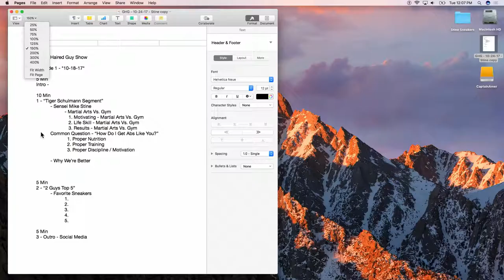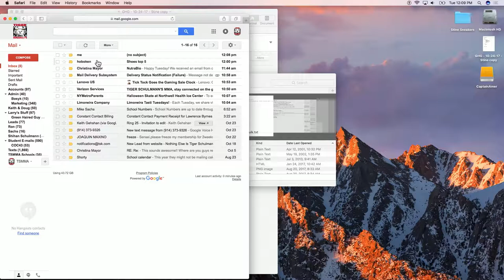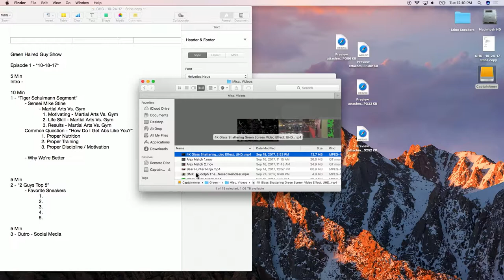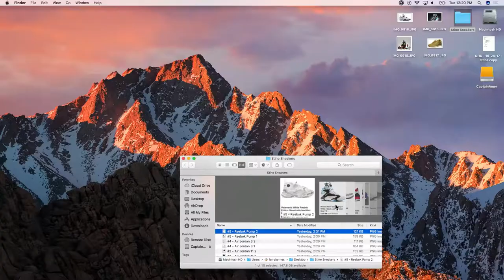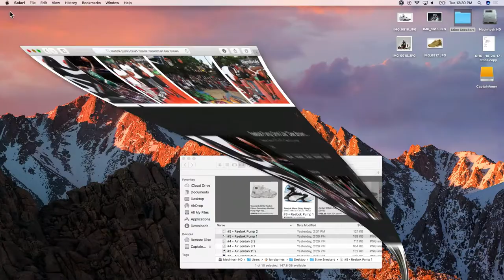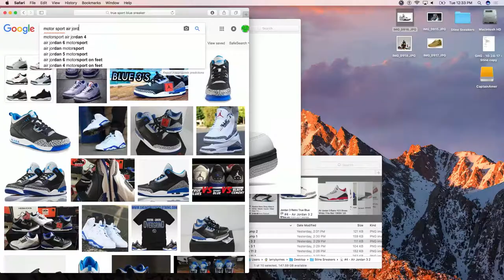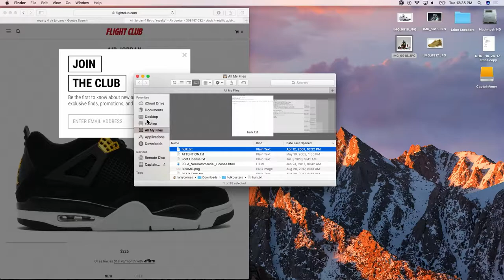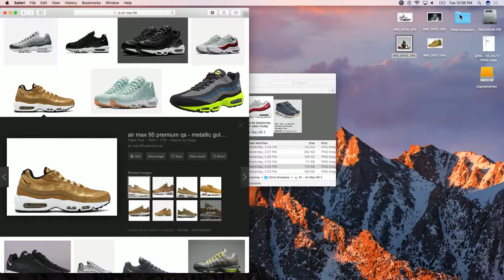NINJA2 1 S001 S001 T005